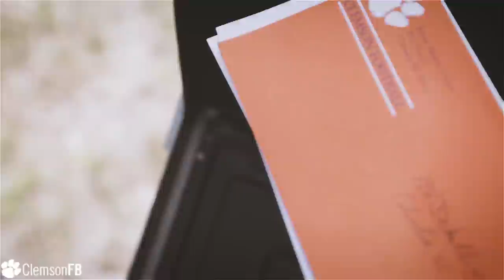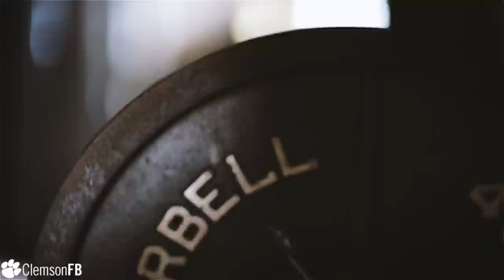Clemson Football || The Dream Realized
Every kid has a dream... some come true.